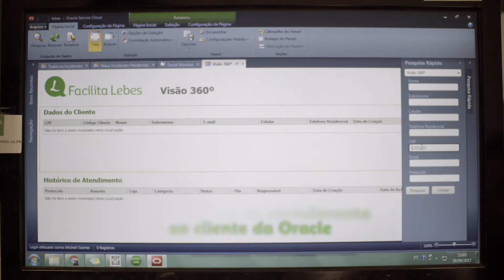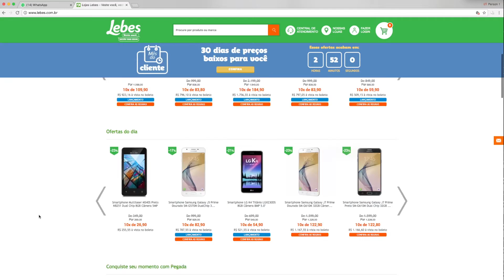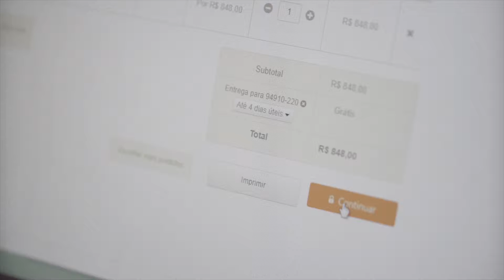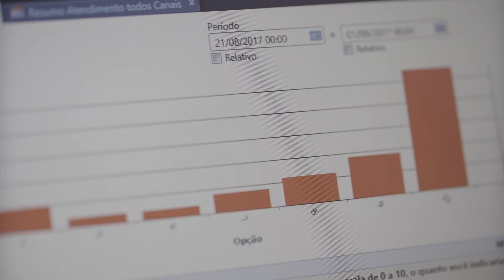Facilita Lebes Institucional